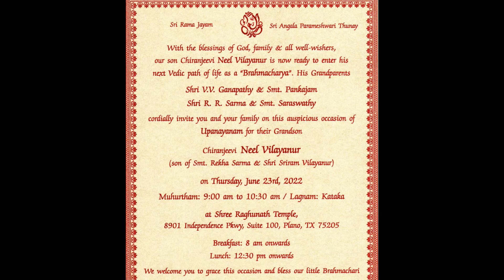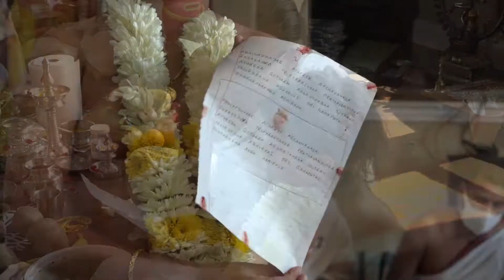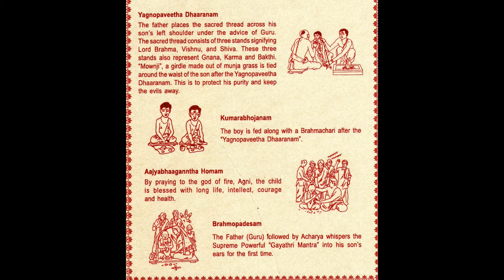Neel Vilayanur Upanayam Highlights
Frisco, TX